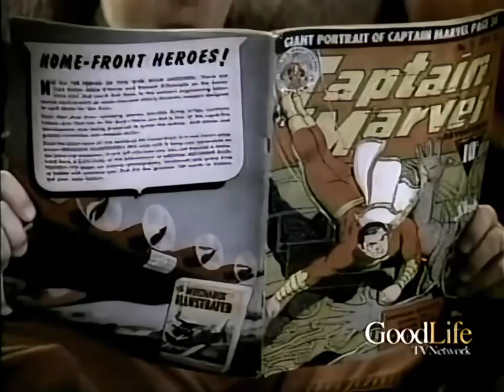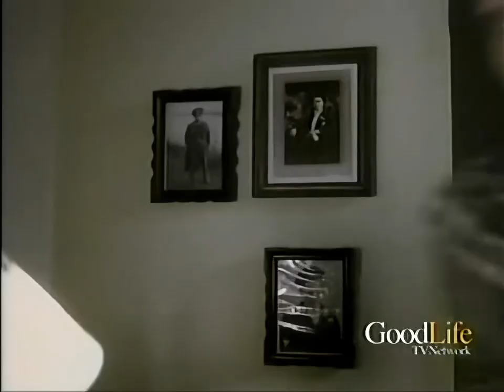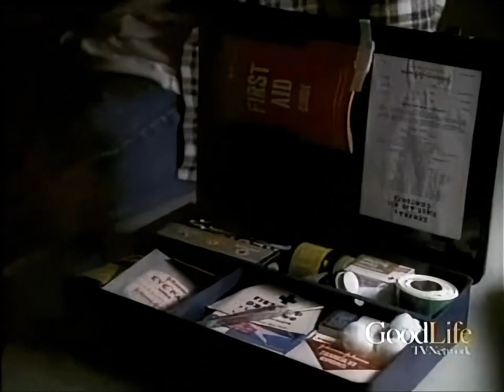S01E11 Alice Oakley Doesn't Live Here Anymore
John Morgan dikter opp en stor historie om hans fraværende mor som blir med på rodeoen; når rettssaken nærmer seg, lasser Forrest et vitne og strammer deretter tauet; Slocums far stempler sønnen som en taper og sparker ham ut av huset.